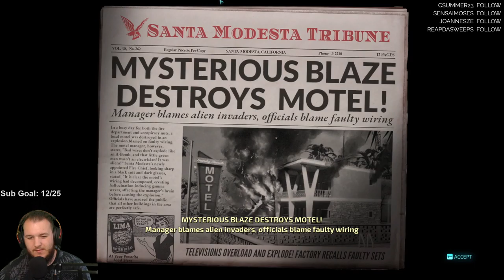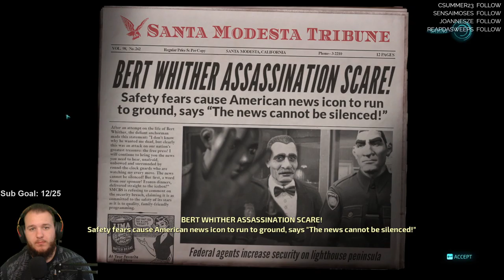Destroy All Humans! - Let's Play - Part 4